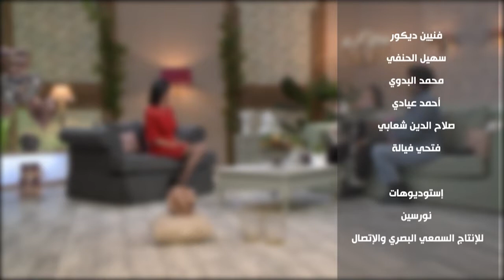Hkayet Nsa EP 13 - P05